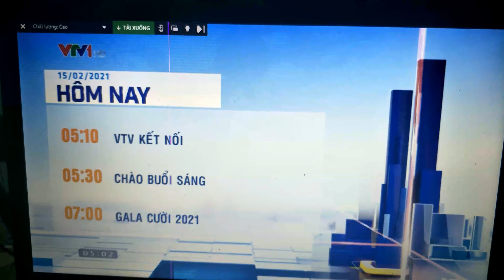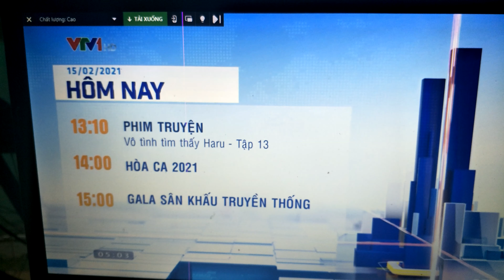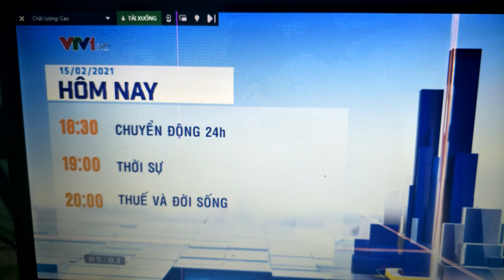VTV1 ident 2021- Today Program feb 15th 2021 in 0.75 speed